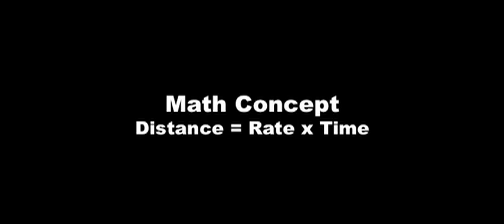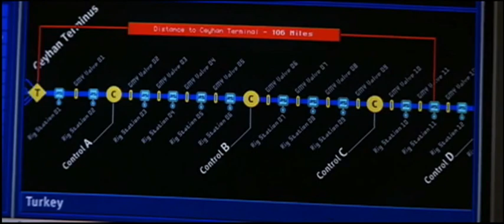Jeff Clark's Math in the Movies (OO7-The World is Not Enough)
In this clip we find James Bond asking the computer tech guy how far the bomb is from the terminal and how fast it is going.  The computer guy gives him the data and Bond calculates the time to detonation to be 73 minutes when in fact is should be 91 minutes.  The is a D=RT problem